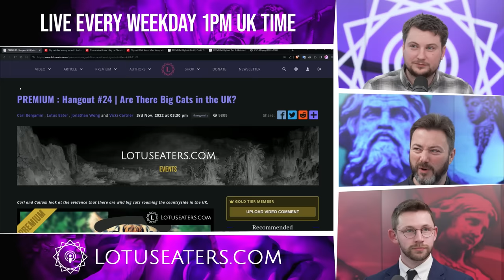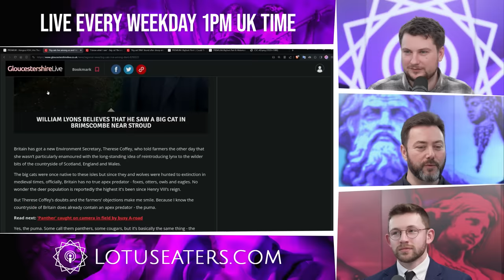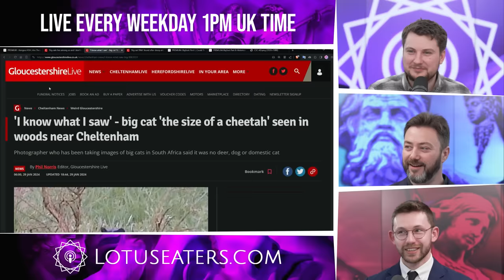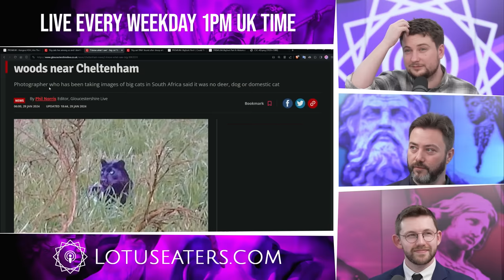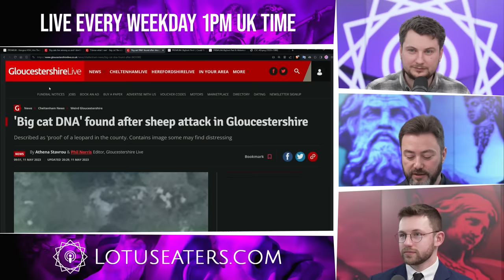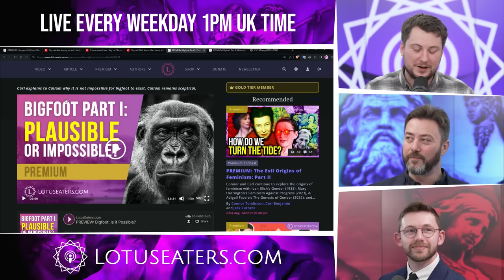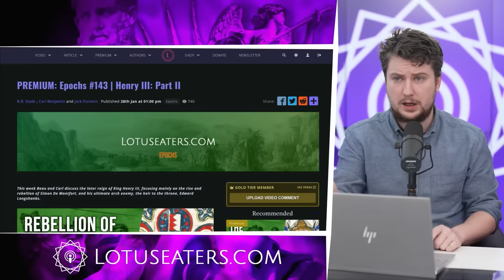Proof of Big Cats in Britain